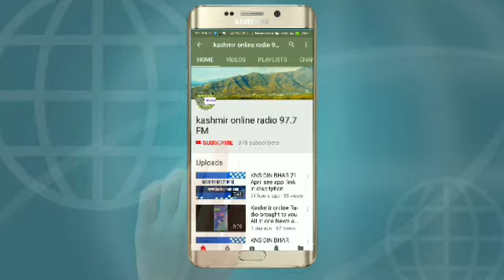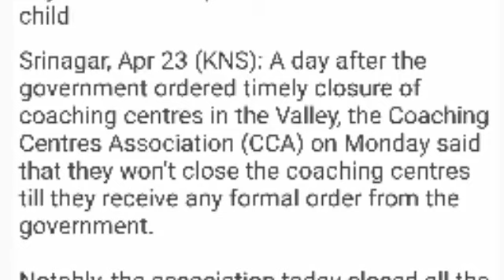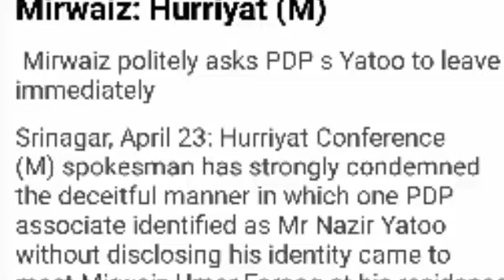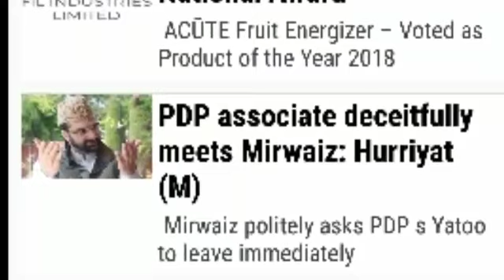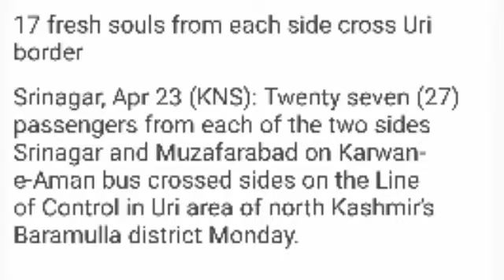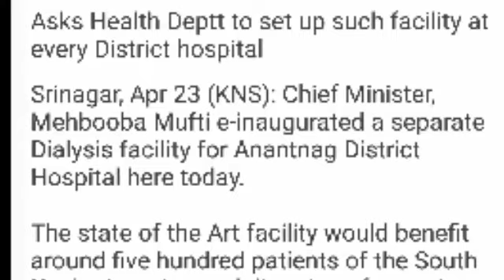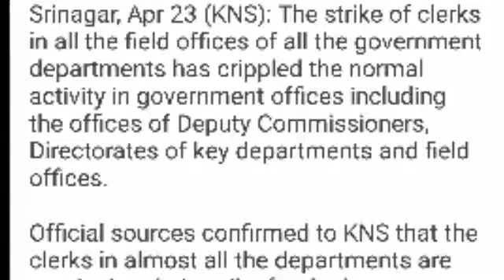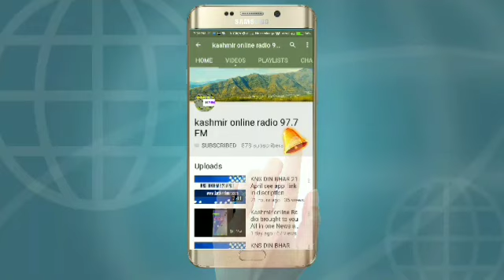KNS DIN BHAR 23 April See download app link in discription